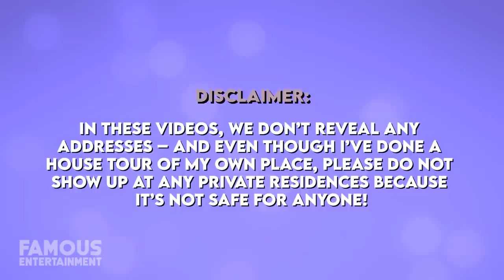Meg Ryan | House Tour | $10 Million New York Penthouse & More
When Meg Ryan wasn’t busy on the big screen, another one of her hobbies over the years has been flipping houses. The actress had purchased more than one multi-million-dollar mansion in locations like Montecito, California, only to renovate them and put them back on the market. Meanwhile, her main residence is over on the East Coast, a $10 Million New York City condo located in Tribeca.